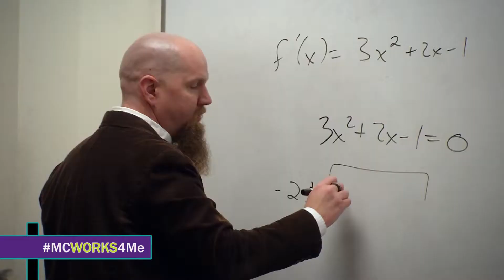Alumni Success Stories: Catherine Shelton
After leaving college and joining the U.S. Air Force, Catherine Shelton found her calling and enrolled at Montgomery College to start the pursuit of her passion: aerospace engineering.

Montgomery College is a public, multicampus community college in Montgomery County, Maryland. Montgomery College serves nearly 60,000 students a year, through both credit and noncredit programs, in more than 100 areas of study.